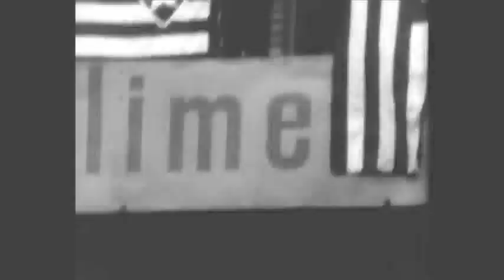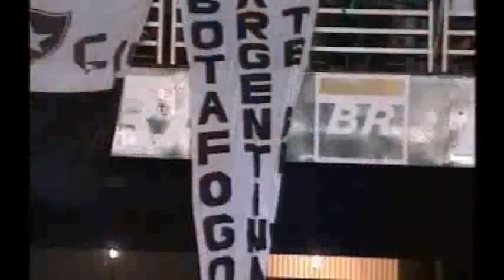Torcida do Botafogo ao longo da história